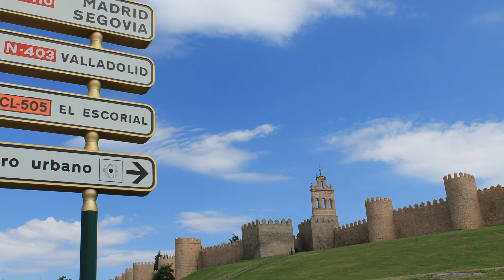Avila y su muralla Castilla y León España